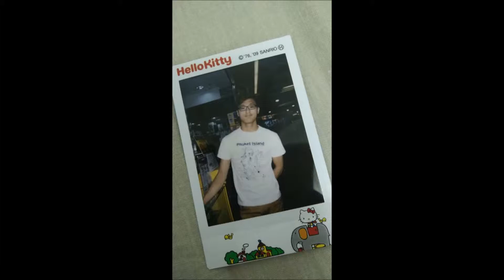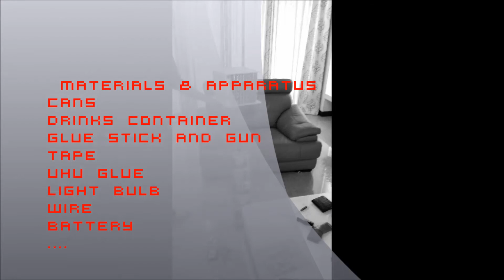Engineering 196 Freshman 2015 Project ADP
Meant for engineering project where we made this so called disco lamp by using recycled materials. Took about 3 weeks to finish and hope you guys like it :3